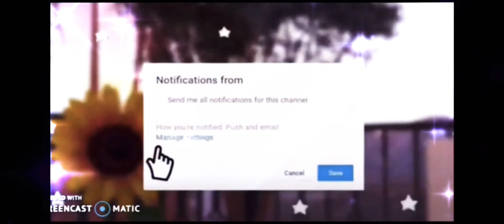A New Giveaway!!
✨😁This is is Anaya from The Escobedos 😁✨

✨Hi guys it me Anaya from The Escobedos channel❤️✨

✨I hope u have a great day everyday ✨

❤️btw I did all this by myself ❤️

✨I did not cope anyone yt videos✨